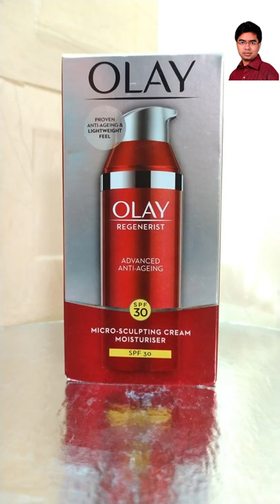Olay Regenerist Micro Sculpting Products details in Bengali | Olay Regenerist Price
Olay Regenerist micro-sculpting products in Bengali

We would so appreciate it if you shared this or liked it and commented - it REALLY encourages us to make more awesome beauty cosmetics videos!